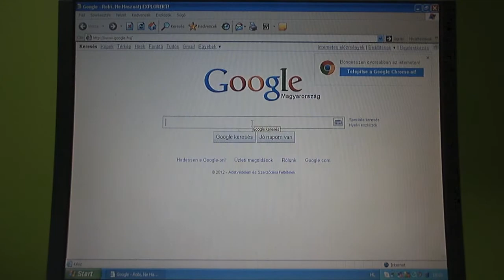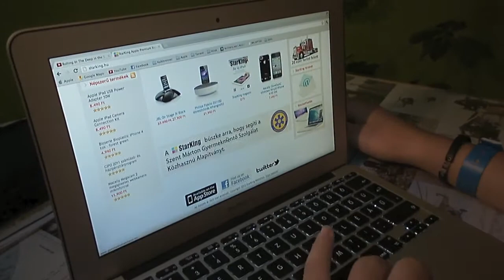StarKing Videópályázat - Thank You StarKing!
StarKing Videópályázat